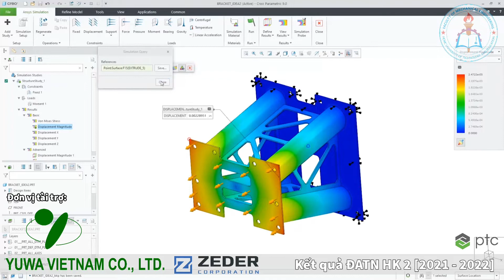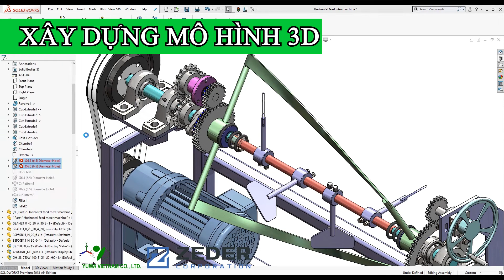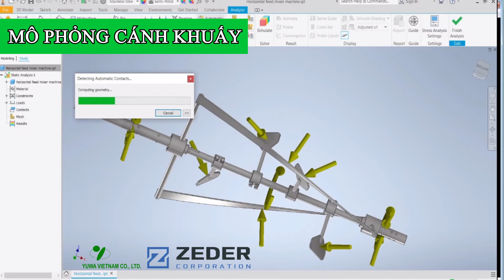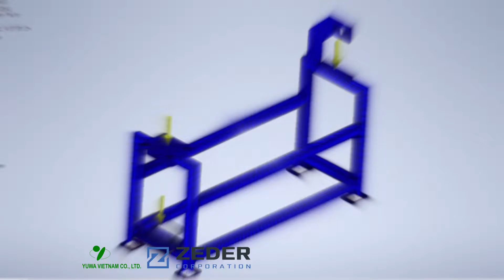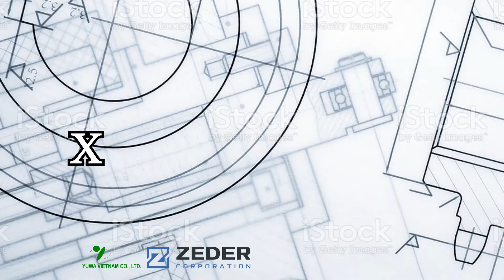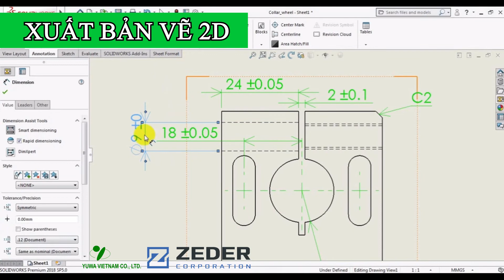222DT11 - THIẾT KẾ CẢI TIẾN MÁY TRỘN THỰC PHẨM NẰM NGANG ỨNG DỤNG ĐA NĂNG CHO NHIỀU LOẠI NGUYÊN LIỆU